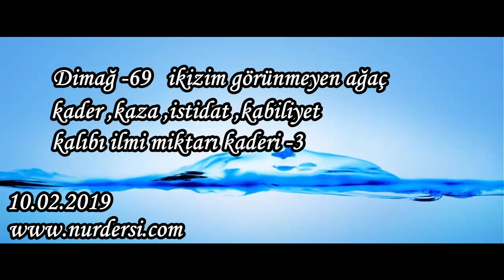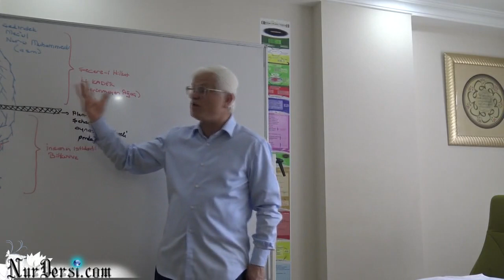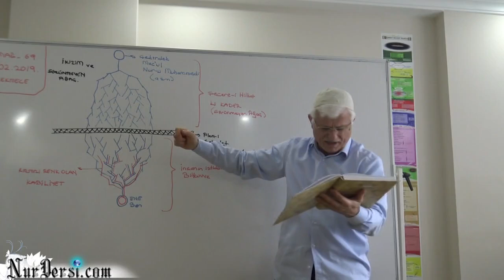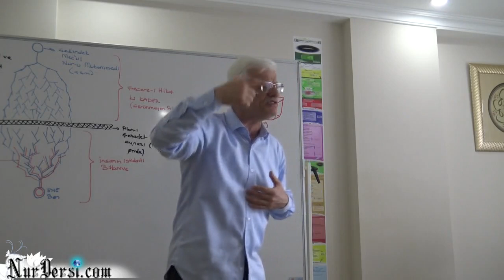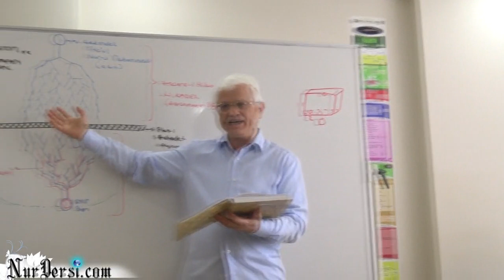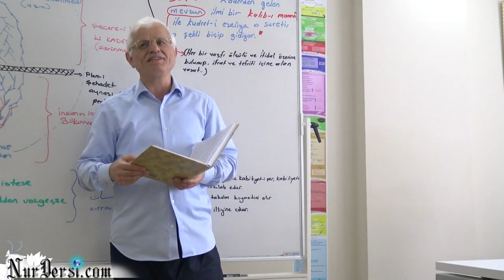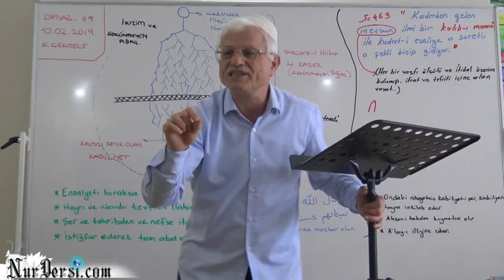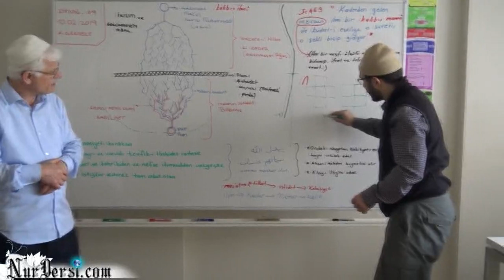Dimağ -69 ikizim görünmeyen ağaç. kader ,kaza ,istidat ,kabiliyet ,kalıbı ilmi miktarı kaderi -3